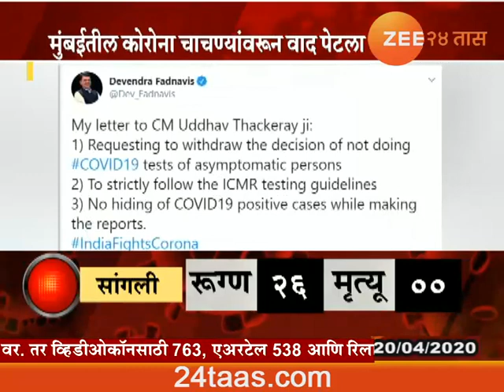MUMBAI CORONA TESTING CONTROVERSY